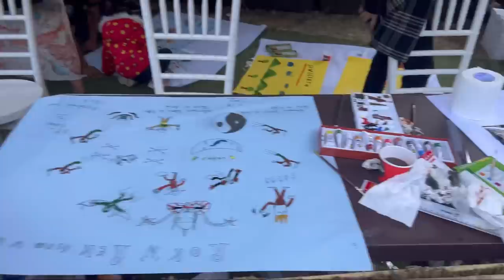HORNBILL FESTIVAL with @BBoysTube and @dj_rhon_official | Ellee